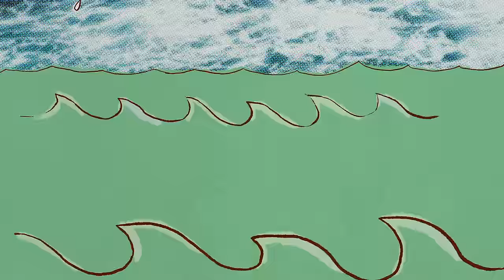Pedro de Tróia - Carrossel (com Rui Reininho)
CARROSSEL

Abismo profundo
Perfume que perfura o que é perfeito
Rosas e prosas de um mundo
Servido em travessas e eu desfeito

Sou porco imundo
Se acenas acendes este canhão
Jornais banais que inundo
Nas águas desta minha compulsão

Entendo-me tão bem de madrugada
Despisto-me em silêncio nessa estrada

Agarro-me ao fundo
Perdoa se pernoito sem perdão
Desperto cresço incerto moribundo
É haste bem erguida, é tensão

Gritos confundo
Suspiro à sujeito suspeito
Má vida à la vagabundo
Nas terras a que tenho direito.

CRÉDITOS

Produção: Tiago Brito

Voz: Pedro de Tróia e Rui Reininho
Coros: Catarina Lynce e Rita Laranjeira
Gravação: Tiago Brito, Bernardo Barata e João Moreira

Mistura: Artur David
Masterização: Ars Lindberg

Ilustrações e Animação: Silas Ferreira

Produção Executiva: Aquário Clube

SEJA GENTIL SUBSCREVENDO ESTE CANAL